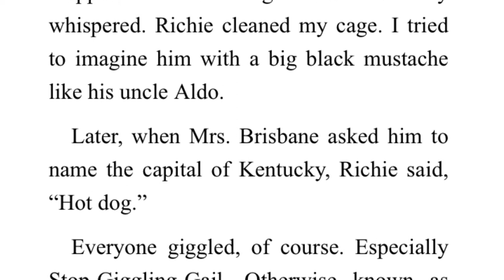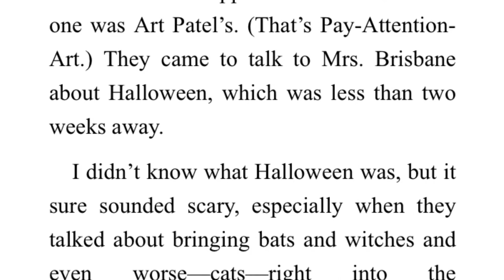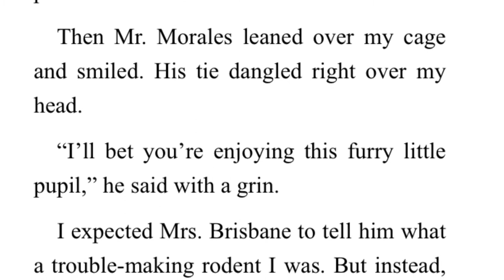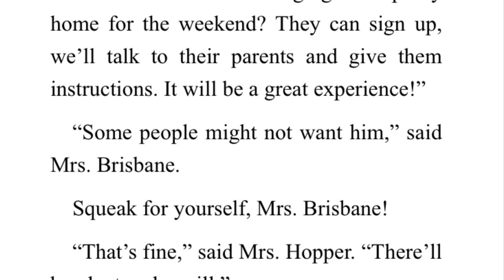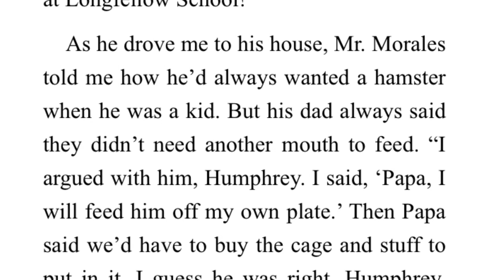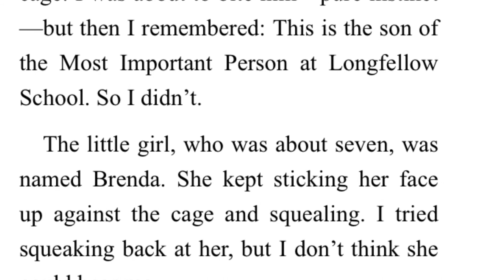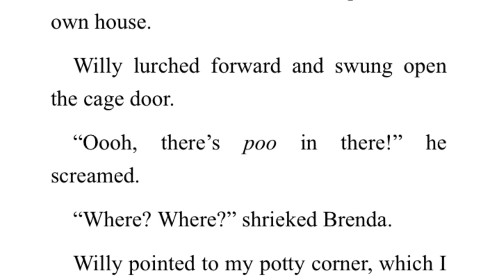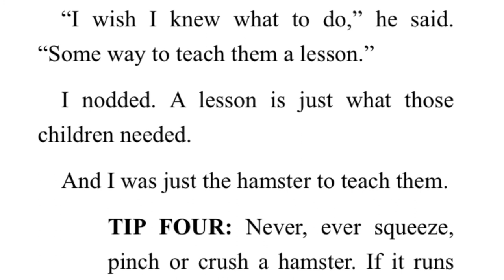THE WORLD ACCORDING TO HUMPHREY Chapter 4 Read Aloud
You can learn a lot about life by observing another species. That’s what Humphrey was told when he was first brought to Room 26. And boy, is it true! In addition to having FUN-FUN-FUN in class, each weekend this amazing hamster gets to sleep over with a different student.  Soon Humphrey learns to read, write, and even shoot rubber bands (only in self-defense, of course). With lots of friends to help, adventures to enjoy, and a cage with a lock-that-doesn’t- lock, Humphrey's life is almost perfect. If only the teacher, Mrs. Brisbane, wasn’t out to get him!

Listen along as Mrs. Morris reads from The World According to Humphrey.

Humphrey plushie: